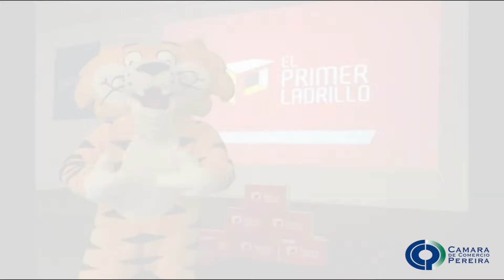Video Jigle Primer Ladrillo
Campaña final El Primer ladrillo